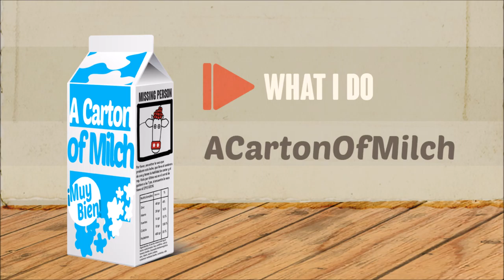07. What I Do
Oddysey - What I Do

VC :
Contemplate